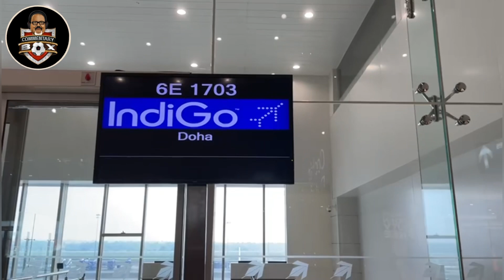Qatar is Ready ⚽🏆 | Fifa World Cup 2022 | Doha Diaries | #1 | Arrival | Shaiju Damodaran